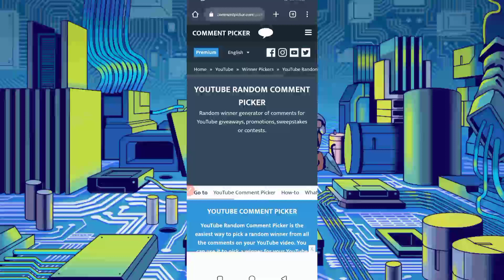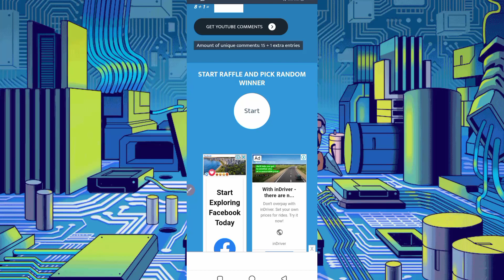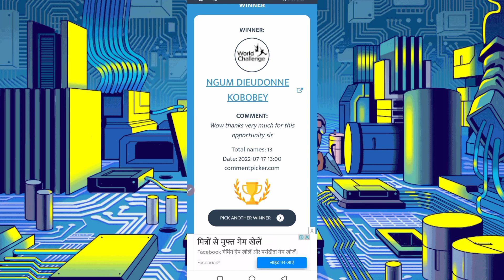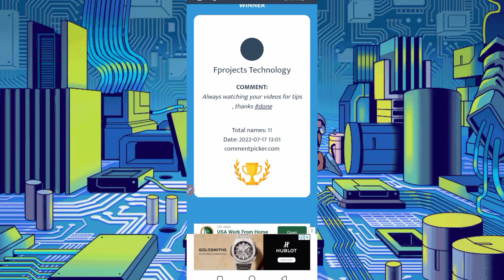GIVEAWAY ANNOUNCMENT | GIVEAWAY WINNERS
Social Accounts\For Bussiness